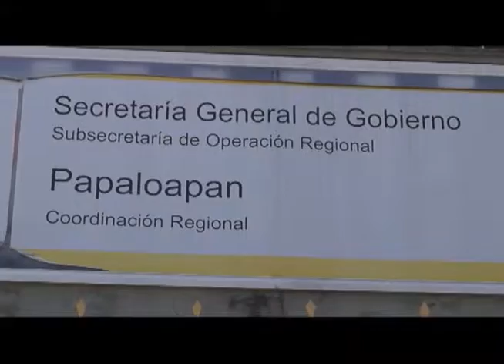Tranquilidad en la Cuenca, previo a elecciones: SEGEGO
- No hay nada que detone un foco rojo en estos días